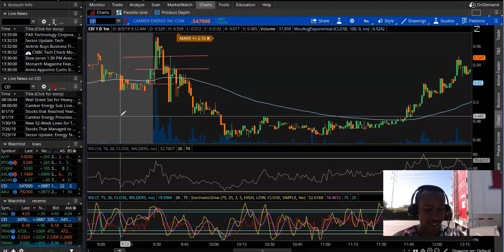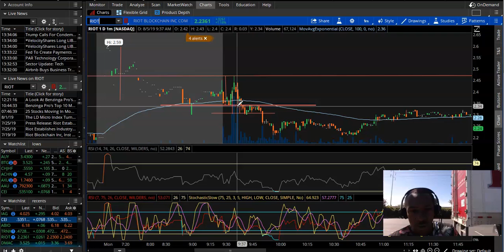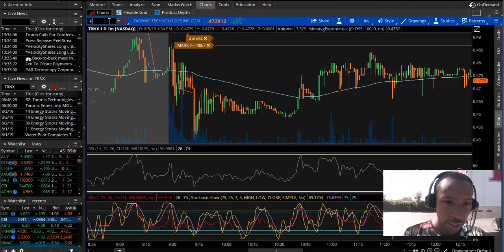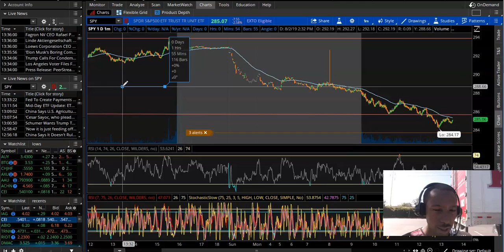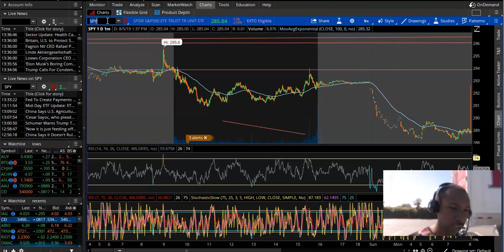DAYTRADING PENNY STOCKS || 8-5-2019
Hey Smart People on Youtube

This video just breaks down the stocks that I have traded for today (papertrading)

I also explain some insights on what I can do better and what's the #1 element I am lacking.